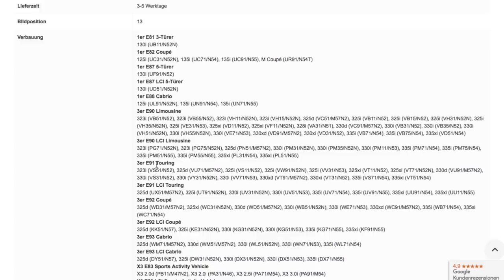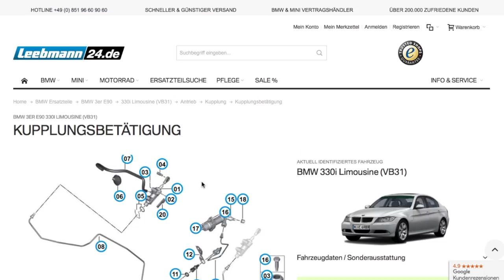Jeder BMW-Fahrer mit Handschaltung sollte das Video sehen | die komische Kupplung | MarkMonetti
Moin Leute, habt ihr bei eurem Handgeschalteten BMW auch manchmal das Gefühl, dass die Kupplung nicht das macht was ihr wollt? In diesem Video zeige ich euch woran das liegt und wie Ihr das beheben könnt.
| MarkMonetti

CDV= Clutch Delay Valve
Und was wir wollen ist 🙈
Clutch Delete Ventil also raus damit 😄

Video Credits.

▬ Mein BMW ▬
▶ 330i N52B30 258ps
▶ MANUAL, Handschalter

▬ STAY UP-TO-DATE! ▬